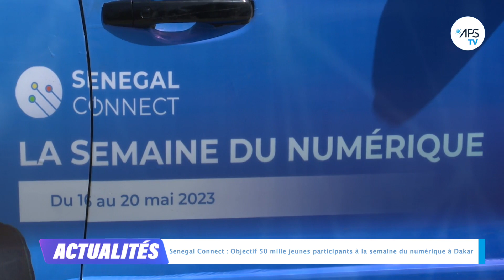Sénégal Connect : Objectif 50 mille jeunes participants à la semaine du numérique à Dakar